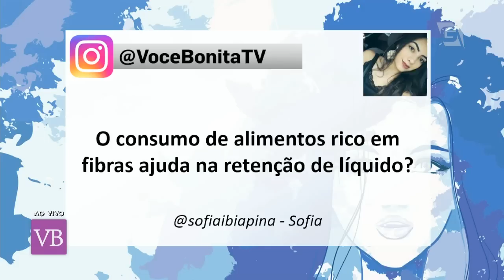Gordura x Ciclo Menstrual - Você Bonita (10/06/16)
Saiba como a gordura influencia no ciclo menstrual.

Facebook.com/vocebonitatv